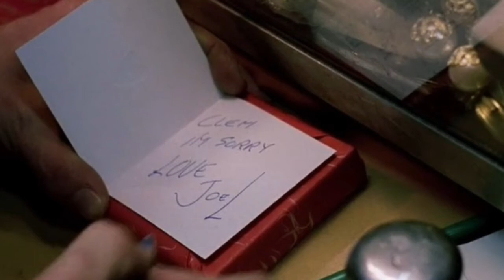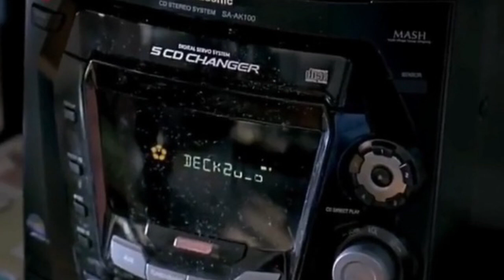Eterno sol de la película de la mente impecable explicada en español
Eternal Radiance of a Mind without Memories o Eternal Sunshine of the Spotless Mind Movie es la obra maestra de Michel Gondry que hizo que todos en 2004 aprendieran a amar un poco mejor.

Es difícil para nosotros vivir sin nuestros recuerdos, pero es hermoso vivir con algunos recuerdos dolorosos y románticos siempre ...

Después de estos largos 16 años, en Story Teller estamos hablando de la historia de Joel y Clementine y lo que nos dice sobre el romance y cómo debemos manejarlo.

Esta es la explicación es de mi opinión ... Si está de acuerdo o en desacuerdo conmigo por favor comente su opinión aquí.

English
Eternal Sunshine of the Spotless Mind Movie Explained in Spanish

Eternal Radiance of a Mind without Memories or Eternal Sunshine of the Spotless Mind Movie is Michel Gondry's masterpiece that made everyone in 2004 learn to love a little better.

It is hard for us to live without our memories, but it is beautiful to live with some painful and romantic memories always...

After this long 16 years, in Story Teller we are talking about the story of Joel and Clementine and what it tells us about romance and how we should handle it.

This is explanation is of my views... If you agree or disagree with me please comment your opinion here.